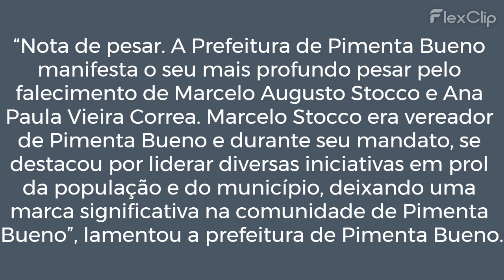CANTORA ANA PAULA VIEIRA E O NAMORADO, VEREADOR MARCELO STOCCO MORREM APÓS ACIDENTE DE CARRO